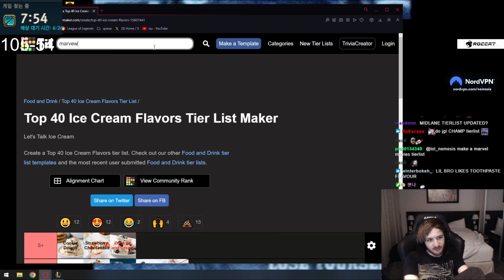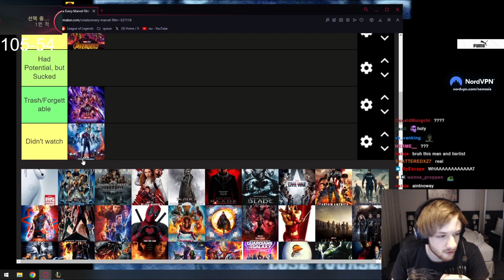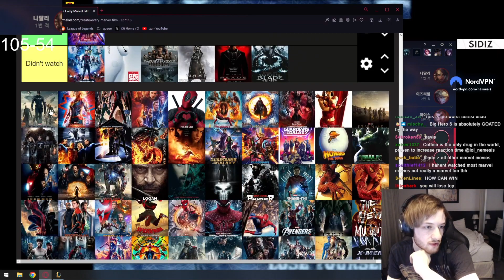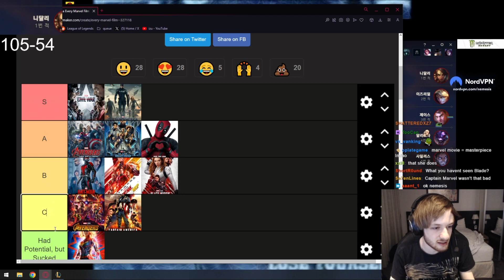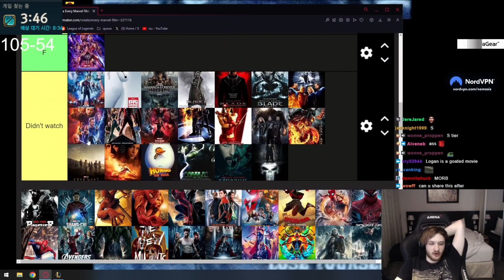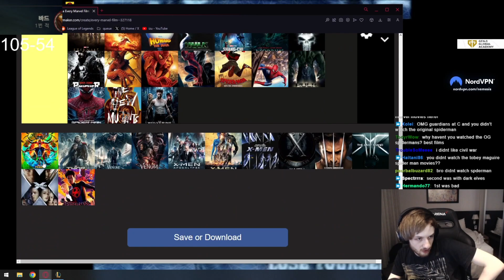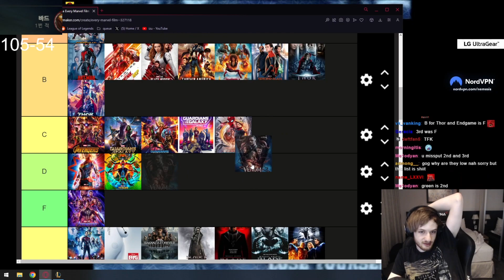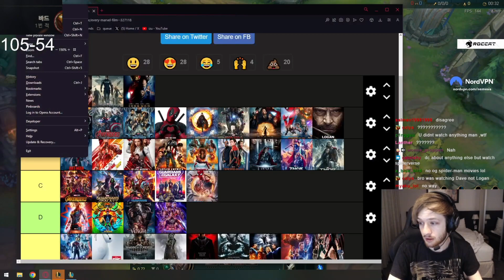Nemesis Marvel movie tier list patch 2023